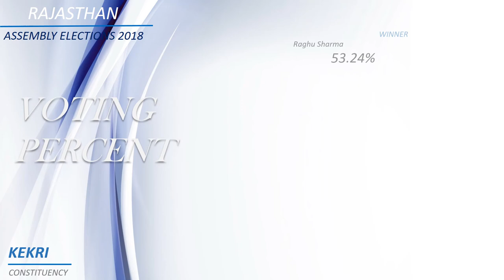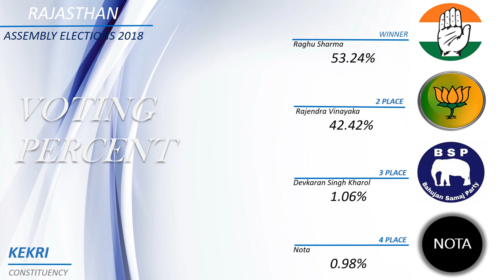KEKRI Assembly Constituency